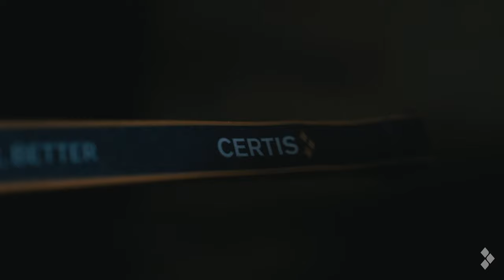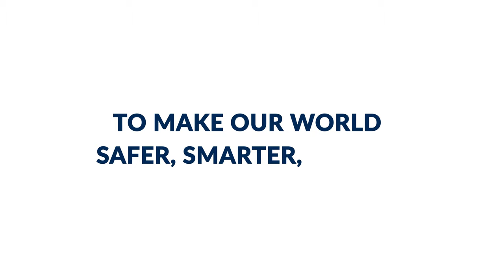The Certis Purpose: To Make Our World Safer, Smarter, Better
At Certis, we understand that the decisions we make have a big impact on Our People, Our Planet, Our Communities and Our Customers.

Our Purpose steers the choices we make and the actions we take as a business, to create the most positive impact. Even as we harness our strengths to inspire, nurture and develop our people, and make ethical choices to protect the environment we live in, we continue to empower and uplift our communities, and commit to giving our best to our customers by supporting them with innovative and sustainable solutions.

At the heart of it, Certis creates outcomes that make the world a Safer, Smarter and Better place for everyone today, and for generations to come.